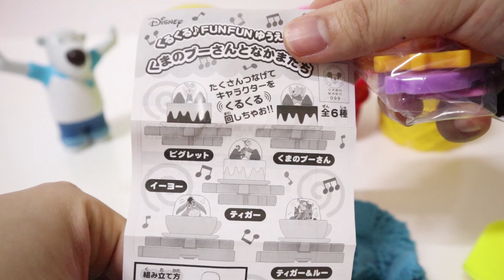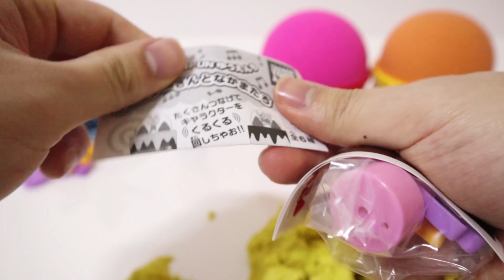Learn Colors with Kinetic Sand and Pororo l Open Funny Surprise Toys #3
ToySweets TV is a unique learning channel that teaches color to your Children with Kinetic Sand & TOY!

Learn Colors with PJMasks, Kinetic Sand and Pororo truck l Funny Toy Play for Kids Children